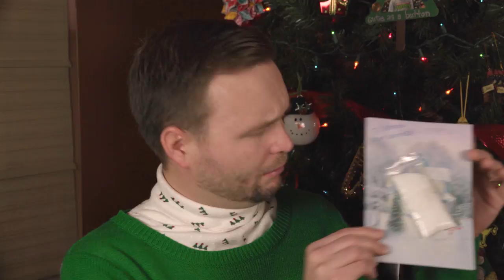Merry Christmas from the Canote Brothers! (2017)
Merry Christmas from the Canote Brothers! It's been a while since we've done one of these, and so we thought it was time for another annual Canote Brother gift exchange. What do you think we will receive this year from each other?  Watch and find out!

Also, the Canote Brother's comedy sketches will be starting a new youtube channel soon!

Canote Films youtube channel has evolved over the years, and now has become a little bit more family friendly, which is fantastic! But that doesnt mean we can't make Canote Brother's comedies anymore. They will just be posted on a new channel.

Thanks for continuing to watch!

-Chris Canote